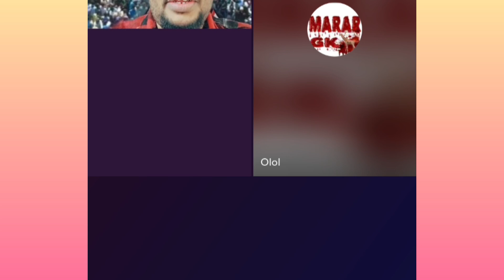Garaad jama oo dagaal ku baaqay daawo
dalmarmedia boqoradastylka farxiya haykal haykal dalmarmedia zaki@ASAD HAGIO 27 @Adna Channel @Waqal WStudío @Qurux Ku Dhiigle @Faadil dumdum @DAG DAG FILMS @Xulka Media @Xuud Show @Mo Vlogs @Xuud Show @Baaba Jeey @Marish Beauty channel @Kabarai Lyrics @KU CADEEYE OFFICIAL @ISHAA AZIIZ @WALALAHA IFKA @HALDOOR MEDIA @Haykal Maxamed @HAL-ABUUR SHOW @Boqorada Stylka Official @Sharma Boy @Hodan Abdirahma